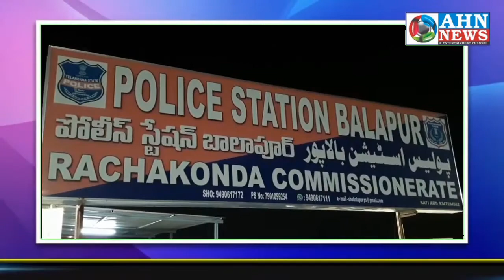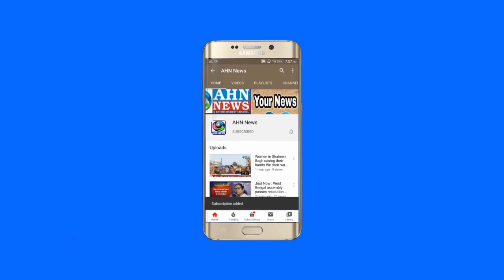Hyderabad: History Sheeter Attack On His Relative, 1 Injured In Balapur PS Limits - AHN News